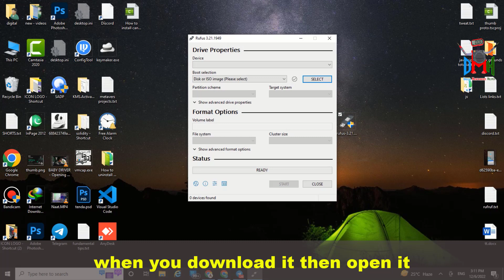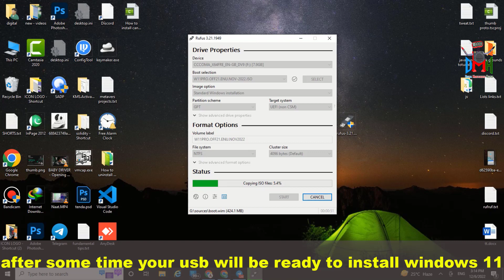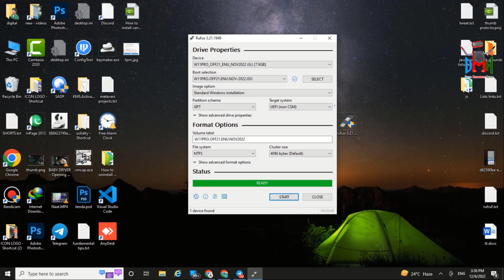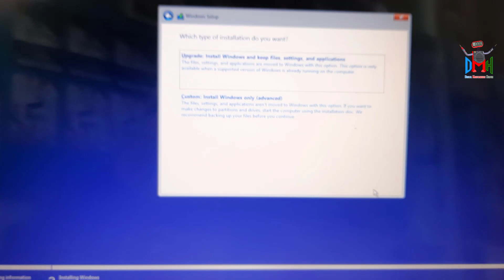Install Windows 11 without TPM and secure boot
This video help you to install windows11 in any kind of system either it support tpm , secureboot or not .